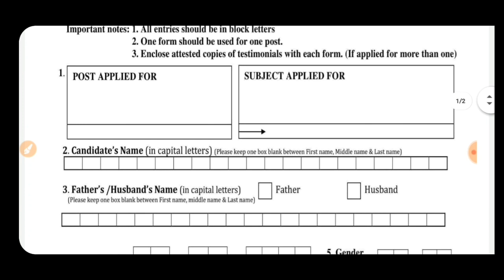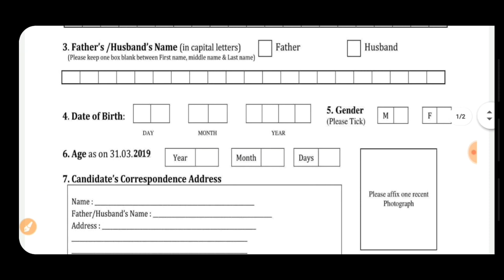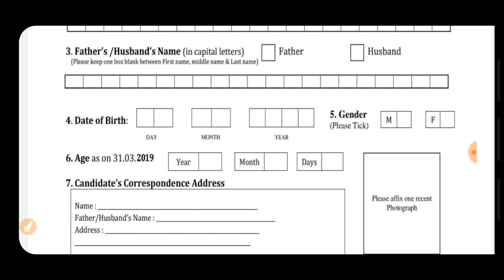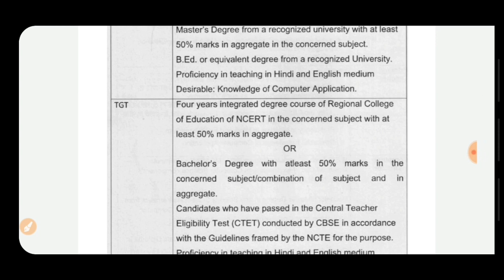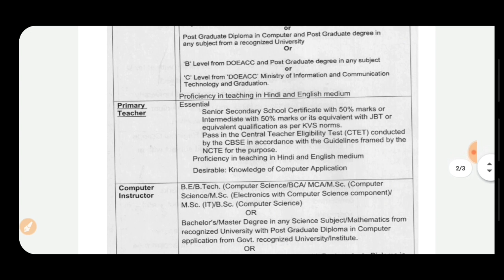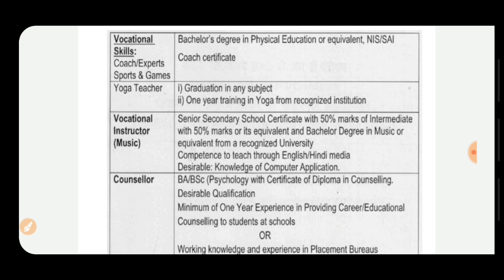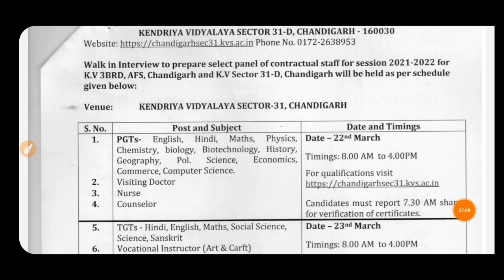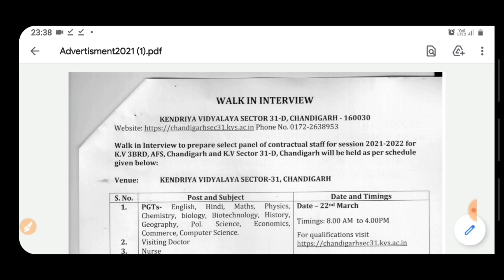PUNJAB GOVERNMENT JOB 2021 || GOVT JOBS IN MARCH PUNJAB 2021 || PUNJAB POLICE RECRUITMENT 2021